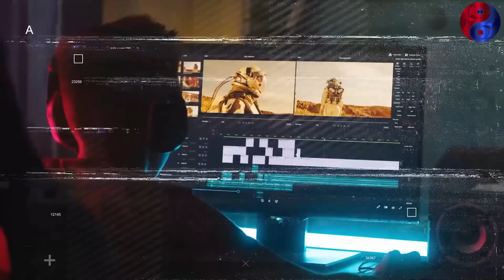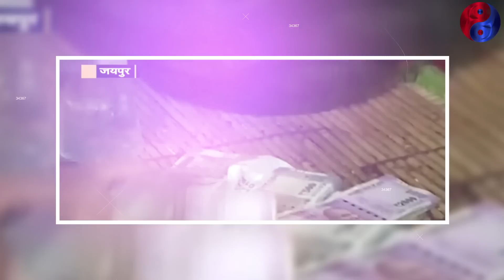महिला पुलिस की शर्मनाक हरकत कैमरे में कैद हो गया | Indian Police Viral Video | Royal Cosmos